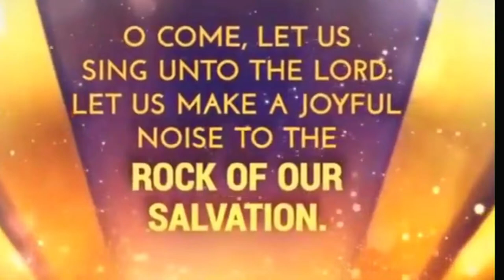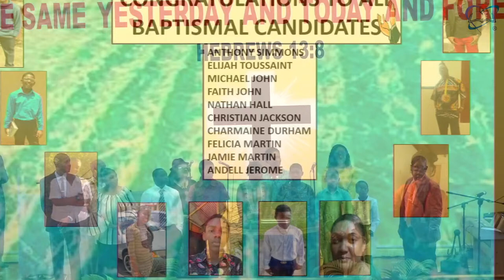Laventille Open Bible-Common Objections to the Resurrection-Rev. Dr David Wilthsire:31/03/2024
Welcome to the official Laventille Open Bible Standard Church YouTube channel!

Should you wish to make a financial contribution to the Ministry- First Citizen Bank- Account # 2472451 to "THE INCORPORATED TRUSTEES OBSCTT-LAVENTILLE"